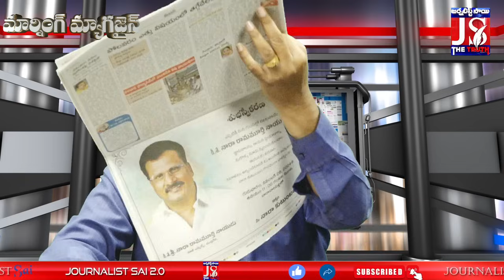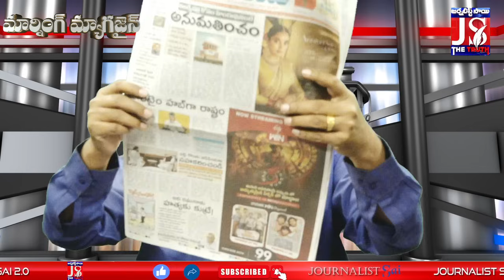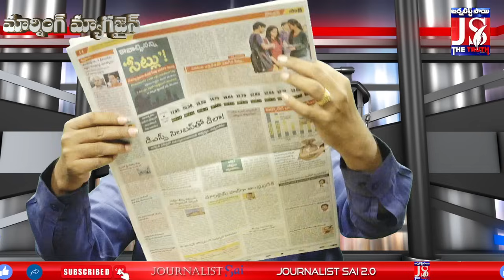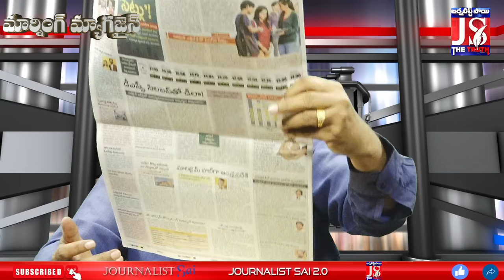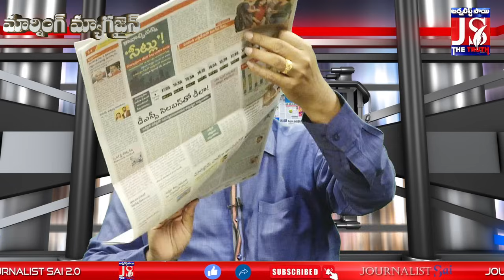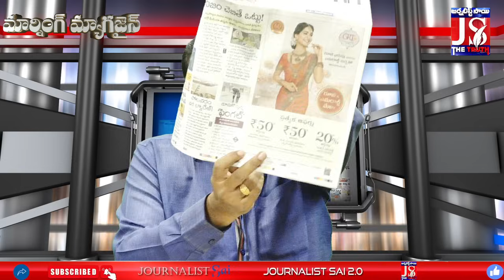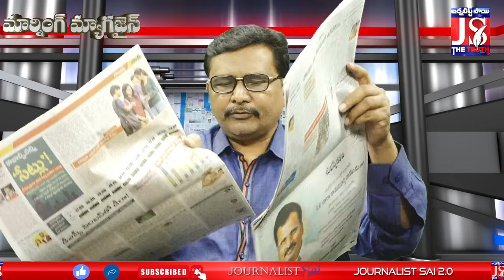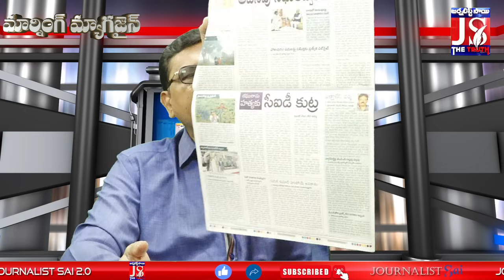వణికిస్తున్నారు... కానీ వణకట్లేదు... జగన్ టీం తగ్గట్లేదు